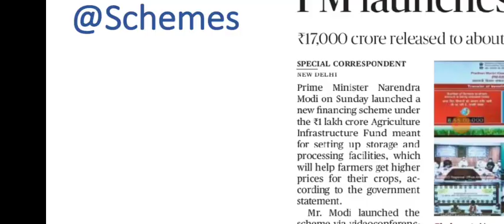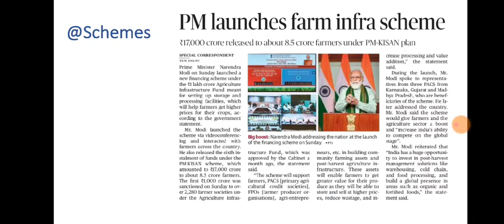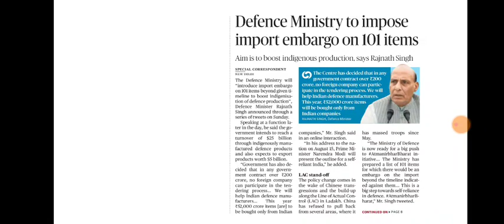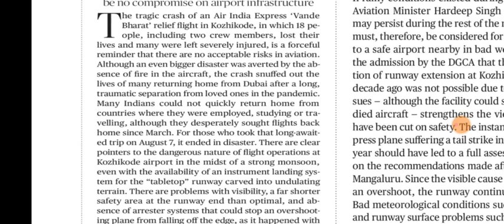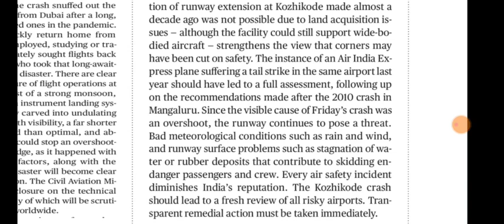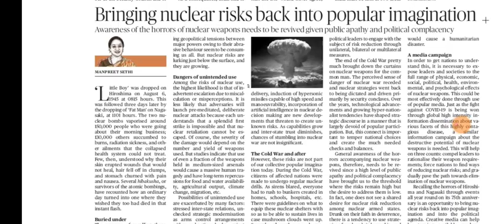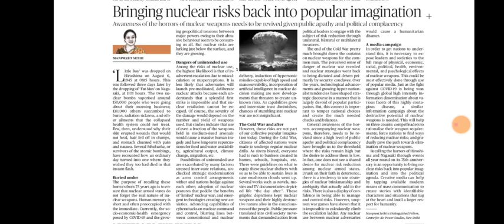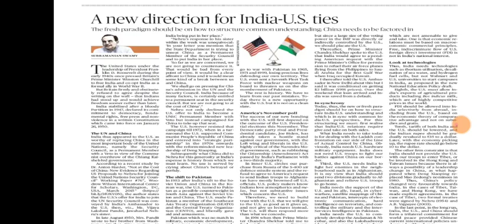10 August 2020 The Hindu Editorial Analysis | Editorials Simplified | Ayushi Joshi | Achieve IAS